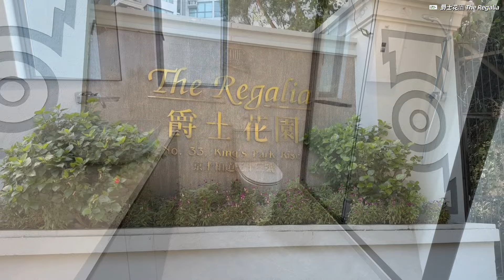京士柏 爵士花園 The Regalia 2座 實用 2085' Duplex 出售 特式複式 屋苑穿巴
京士柏 爵士花園 The Regalia 2座
實用面積：2085呎 Duplex

爵士花園位於京士柏京士柏道33號（中原樓市片區：京士柏）。發展商為會德豐/信置/中國海外。入伙日期由12/1995開始。爵士花園共有4座，提供302個單位。爵士花園的實用面積由791呎至2,085呎。爵士花園交通便利，鄰近港鐵油麻地站。小學校網為31。中學校網為油尖旺區。

Centaline Property Agency Limited 牌照號碼 C-000227
Catherine S.T. Ko S-186197